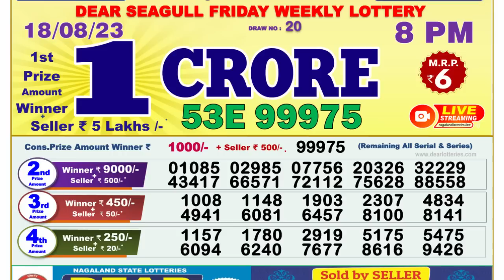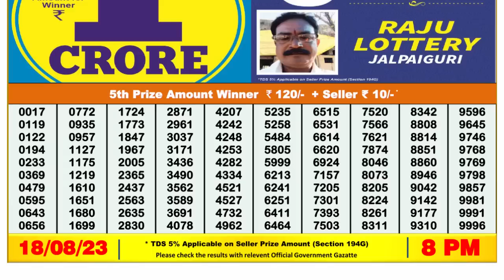🔴 Lottery Sambad Live 08:00pm 18/08/2023 Evening Nagaland State Dear Lottery Result Pdf Download